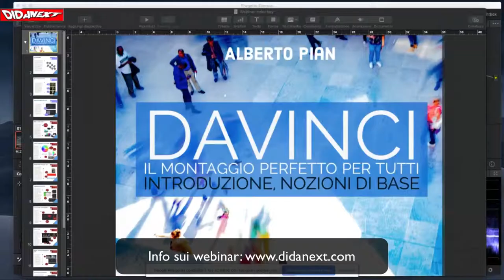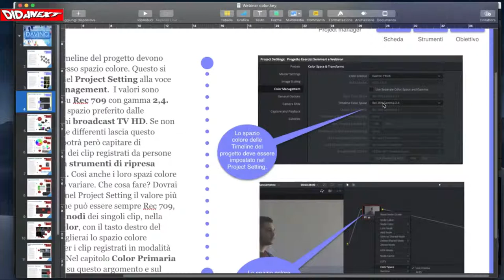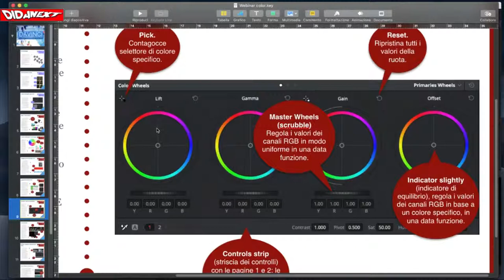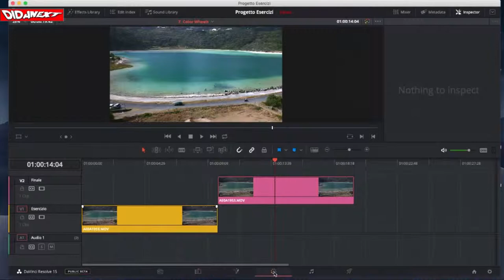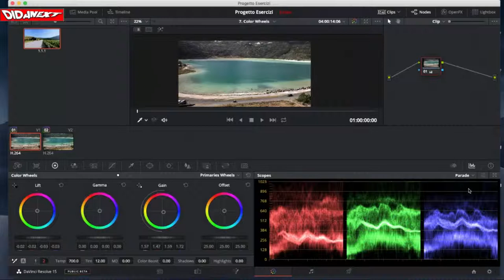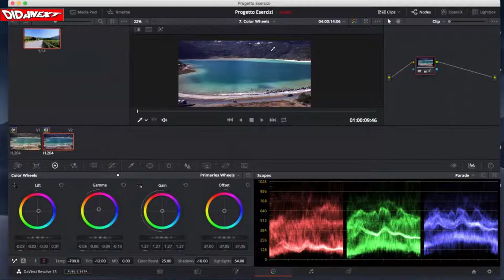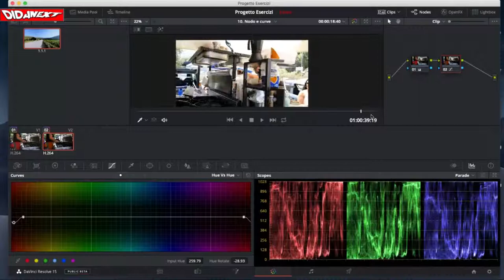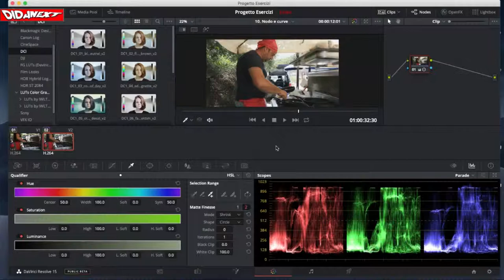WEBINAR. Il montaggio perfetto: Crea l'atmosfera adatta al tuo film con la correzione colore.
Le basi essenziali per fare della vostra storia un vero film: l'ambiente di controllo del colore, il bilanciamento del bianco, la creazione di un ambiente speciale attraverso il controllo colore (color correction). leggi il blog, scarica il Magazine, ottieni altri contenuti.